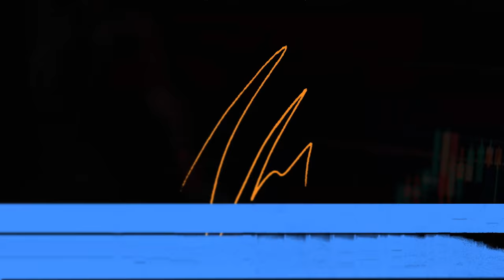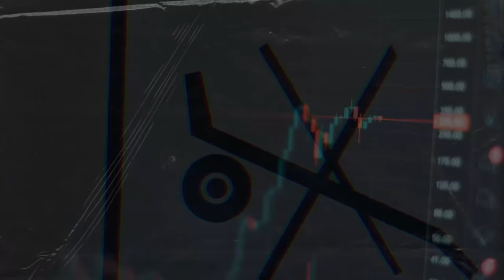O que é TRADE? - Trade para Iniciantes [Aula 01] | Forex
Neste curso gratuito chamado Trade para Iniciantes, irei acompanhar vocês pelo passo a passo que todo iniciante precisa percorrer para entender a profissão de Trader, e como se tornar realmente eficiente nela e lucrar em diversos mercados. 👊